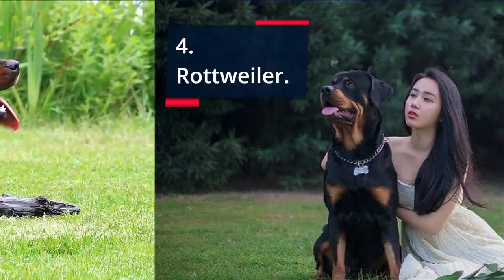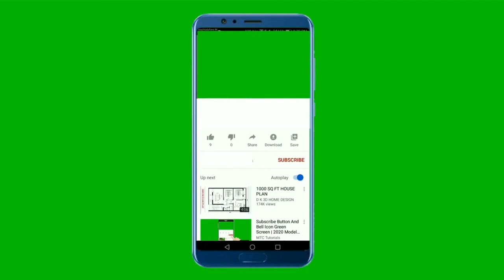🐕 Dogs That Will Sacrifice For You - TOP 10 Dog Breeds That Will Give Their Life For You!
👉 Wanna see the dogs that will SACRIFICE for you? Check out the TOP 10 dog breeds that will give their life for you and discover completely devoted pets prepared to lay down their lives for you...

Bitcoin: 14yyb87SSpzXpLnoXCa9ff6kLY5oEJjUwP

✌️ Transcription ✌️
Top 10 dog breeds that will give their life for you are completely devoted and will do everything they can for you.

Which dogs are they?

TOP 10 dog breeds that will give their life for you:

10. Rough Collie

The Rough Collie is an exceptionally beautiful dog with long hair.

They make for devoted pets and were primarily used as livestock guardian dogs in their native Scotland.

Rough Collies are…

…incredibly loyal and kind family dogs who love to learn, treat their entire family well and will do everything in their power to protect you.

9. The Great Pyrenees

The Great Pyrenees is a big and strong livestock guardian dog who has a soft spot in its heart for small animals you entrust to them for safekeeping.

However, don’t let their kindness fool you; they will act aggressively toward anyone they consider unfriendly.

Their goal in life is to be good protectors of livestock and people, and they are very devoted to it.

8. Italian Cane Corso

The Cane Corso is a large, muscular, athletically-built guard dog.

These famous Italian dogs are used as family and home guardians.

7. Belgian Malinois Dog

Malinoises boast excellent endurance and focus, the ability to react quickly, and are fully committed to their assigned role.

6. American Staffordshire Terrier

American Staffordshire Terriers are incredibly brave and faithful dogs; so brave, in fact, that they became sought after for use in dog fights.

They adore their families and will do their utmost to protect them.

5. Boxer

The German Boxer is an extremely devoted and protectively-minded dog.
They are not at all aggressive by nature, but if they perceive a threat to those under their protection, they react instinctively.

The Boxer’s instincts make him a fearless guardian to his owner.

4. Rottweiler

The Rottweiler is a loyal, smart, and above all powerful dog who also happens to possess strong protective instincts.

Rottweilers treasure the time they spend with their owners and will protect them with their lives.

If you happen to own a Rottweiler, you’ve made an incredibly strong and faithful friend for life.

And now for the top 3 dog breeds ready to lay down their life for you.

Ready?

3. Akita

The Akita is a dog breed known to much of the world as a symbol of loyalty and devotion.

If you’re a dog lover, you’ve probably heard of the incredibly faithful dog named Hachikō. He even has a movie named after him…

…that tells his true story of waiting for his owner in the same spot each and every day for nine years after his owner’s passing.

That kind of loyalty is quite special, don’t you think?

On the other hand, Akitas are also rather protective dogs who, when confronted with a threat, will attack without warning…

…and give their lives without a second thought.

2. Doberman

The Doberman is a breed raised strictly for personal protection, which is why they possess all the traits you’d want in a loyal and devoted guardian dog.

That’s exactly why they’re used as:
● personal guard dogs,
● police dogs,
● war dogs.

In everything they do, Dobermans display extreme loyalty and devotion.

1. German Shepherd Dog

If you’ve seen some of my previous videos, such as…
● The Most Loyal Dogs,
● The Best Personal Protection Dogs,
● The Bravest Dogs…

…you know that German Shepherds are always near the very top of these lists.

Why?

Here we have dogs that follow their owners, are incredibly loyal, are always on guard, and will act to protect you if they have a reason to believe somebody is actively trying to harm you.

They are completely devoted and ready to risk their very lives for yours at any moment.

Take care!

Materials:
2. InVideo